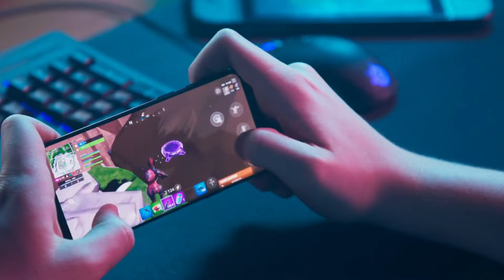Review Wings of Misadventure (NEW MMORPG) MUST check out!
Play to Earn Explained, Play to Earn Crypto Games, and Play to Earn NFT Games

Today we’re going to talk about a new indie game that has all of the traits of a retro game. An MMORPG with a “Ragnarok” type approach! The game is very stylized, and the music and the content are very stylized making it a good game.

This is a brutally honest review of the game Wings of Misadventure.

📺 Fun fact: smart gamers watch till the end!

About Play to Earn Today
🎥 Videos about Play to Earn, Play to Earn Crypto Games and Play to Earn NFT Games
🎨 Written, voiced and produced by Play to Earn Today